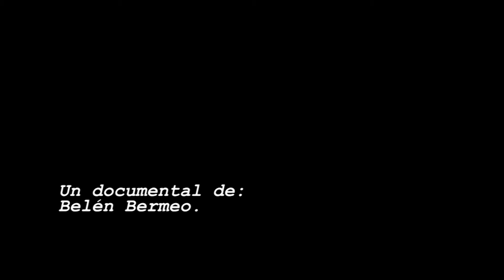TEASER DOCUMENTAL AUCAS FINAL POR BELEN BERMEO